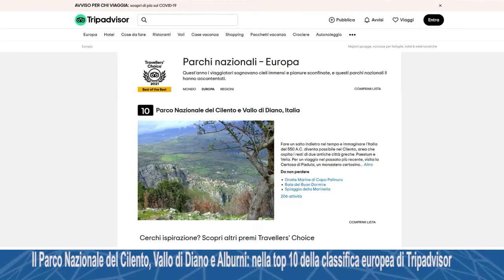Il Parco Nazionale del Cilento, Vallo di Diano e Alburni: nella top 10 europea di Tripadvisor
Il Parco Nazionale del Cilento, Vallo di Diano e Alburni: nella top 10 della classifica europea di Tripadvisor